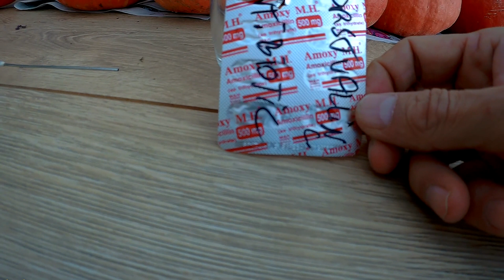Chicken Coryza aka Snot, Chicken cold. Diagnosis & treatment with home remedy! Safe your chicken!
This video is a first aid if your chickens are suffering from the Coryza disease or Chicken cold. Without treatment, you look at a dead rate of about 20 to 50%.